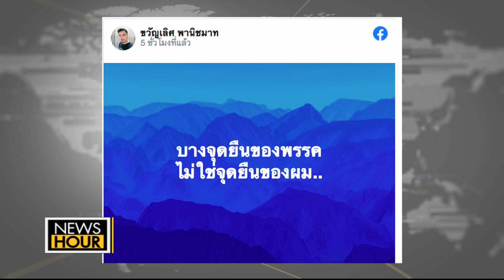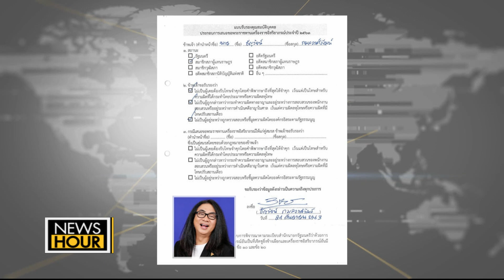‘EU’ เรียกร้อง 'แอสตร้าเซนเนก้า' จัดส่งวัคซีนโควิดตามตกลง : NewsHour 28-01-64 ช่วงที่2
‘EU’ เรียกร้อง 'แอสตร้าเซนเนก้า' จัดส่งวัคซีนโควิดตามตกลง